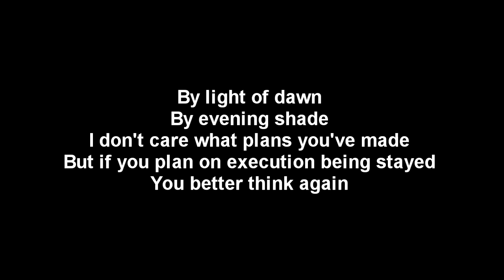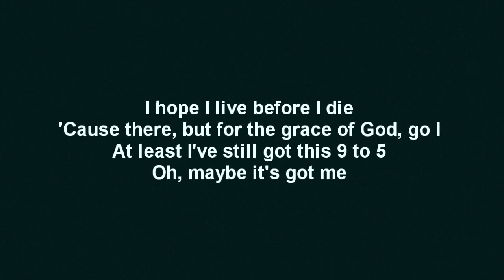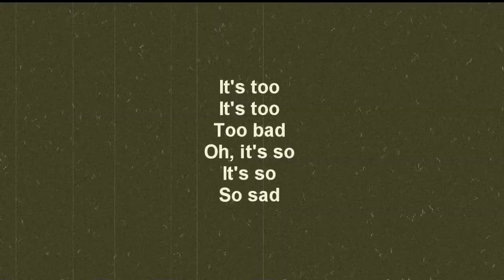Jordan and the Sphinx - Too Bad, So Sad (Lyric Video)